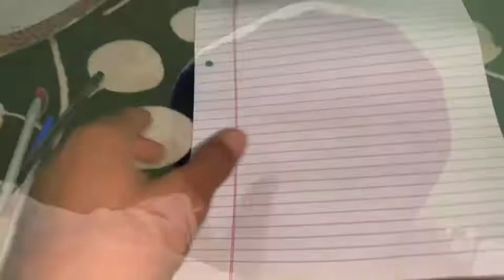Assingments bhi bna li jaaye 😂 | VLOG